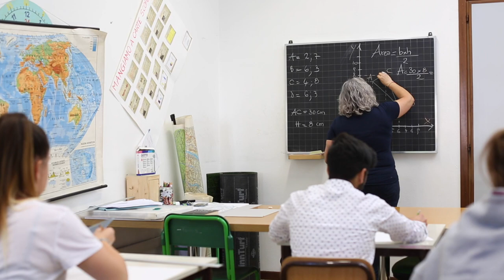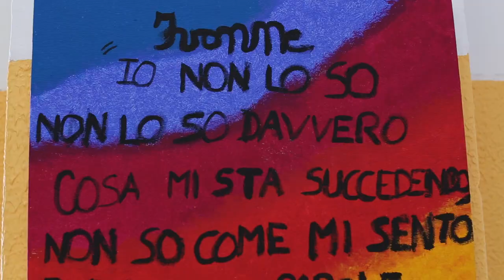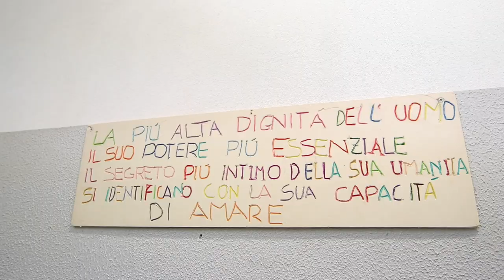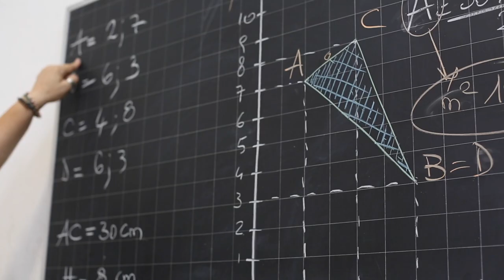Brescia - Percorsi Personalizzati per Allievi Disabili (PPAD)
Operatore delle Lavorazioni Artistiche: Decorazione degli Oggetti